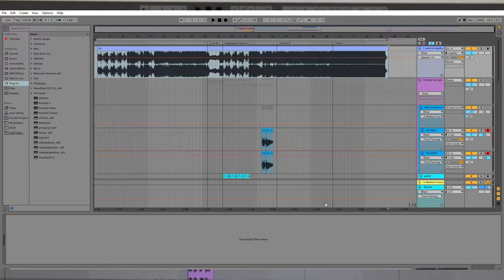LSD - Thunderclouds (cover by Galit Budman and Emil Tayeb)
After such a long time I'm back with a new cover that I made with my boyfriend. We love this song and hope that you'll like our version as well :)